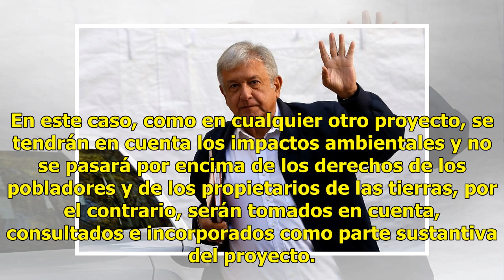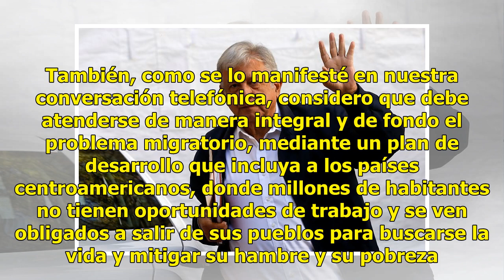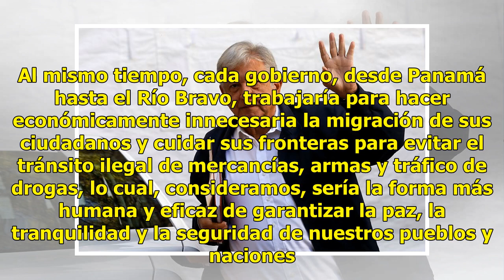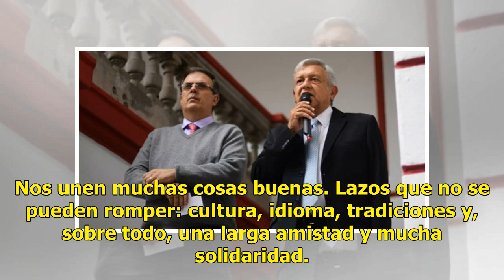Dan a conocer carta de AMLO al presidente Donald Trump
Andrés Manuel López Obrador, ganador de la elección Presidencial, y Marcelo Ebrard, propuesto para ocupar la Secretaría de Relaciones Exteriores, dieron a conocer este domingo la carta enviada al presidente de Estados Unidos, Donald Trump. A continuación, el texto íntegro de la carta de Andrés Manue...